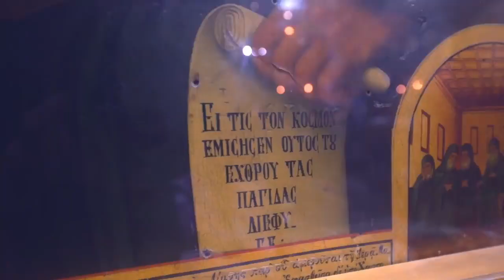Κυριακή Μετά την Ύψωσιν, Ομιλία Γέροντος Γαβριήλ - 19/09/2021.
Το βίντεο δημιουργήθηκε από την αγάπη μας προς τους Αγίους και τα πνευματικά δικαιώματα ανήκουν αποκλειστικά στους δημιουργούς του.